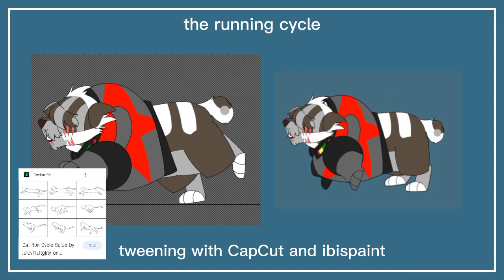[PROCESS W.I.P.] your ghost. || original animation meme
this is just how I did the your ghost animation meme hshsahahs